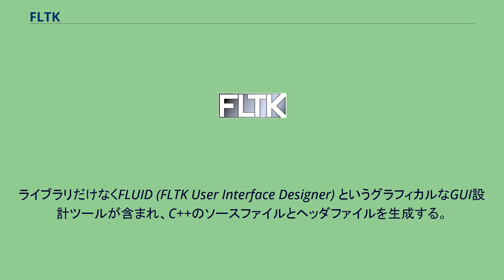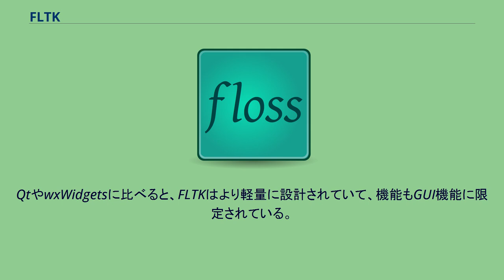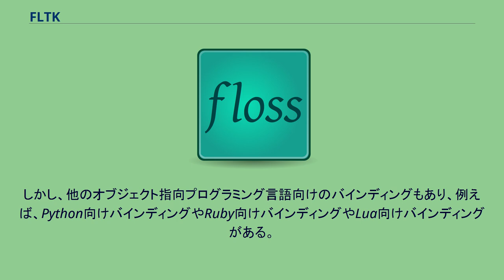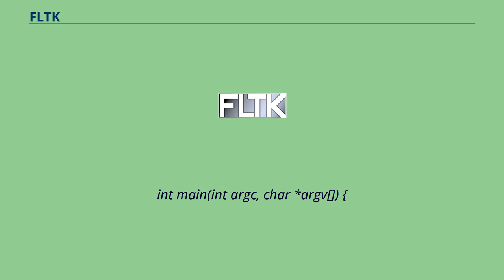FLTK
FLTK (Fast, Light Toolkit) は、クロスプラットフォームのGUIライブラリであり、Bill Spitzakらが1998年に開発した。
3次元コンピュータグラフィックスとの親和性を考慮し、OpenGLとのインタフェースも持っているが、一般的GUIプログラミングにも適している。
独自のウィジェット、描画、イベントシステムを使って、基盤となっている各システム固有のコードを抽象化している（なお、FLTK2では実験的にcairoもサポートしている）。
これによって、どのオペレーティングシステムでも同じ見た目のプログラムを書くことができる。
FLTKはフリーソフトウェアであり、LGPLに非互換なライセンスのアプリケーションとの静的リンクを許すという条項を加えたライセンスとなっている。
ライブラリだけなくFLUID (FLTK User Interface Designer) というグラフィカルなGUI設計ツールが含まれ、C++のソースファイルとヘッダファイルを生成する。
QtやwxWidgetsに比べると、FLTKはより軽量に設計されていて、機能もGUI機能に限定されている。
このためライブラリは非常に小さく（FLTKによる "Hello World" プログラムは約100KiB）、静的リンクされることが多い。
また、複雑なマクロやプリプロセッサもなく、C++ の最新機能（テンプレート、例外、RTTI、FLTK 1.x では名前空間）も使っていない。
従って、習熟が比較的容易である。
長所は短所にもなる。
FLTKは多くのウィジェット・ツールキットよりも提供するウィジェットの種類が少ない。
また、ネイティブでないウィジェットであるため、そのプラットフォームのネイティブなルック・アンド・フィールとは異なる。
FLTKは当初、シリコングラフィックスのマシン向けのForms Library互換となるよう設計された。
このライブラリでは、全ての関数や構造体の名前に "fl_" というプレフィックスが付いていた。
FLTKでもこの命名規則がそのまま適用され、そこから "FL" という名称とされた。
しかし、リリースして見ると "FL" という名称をインターネット上で検索するのが困難だったため（例えばフロリダ州も "FL" と略記される）、盛んに議論と調査を行った上で "FLTK" という名称が選ばれ、後付けで "Fast Light Tool Kit" の略とされた。
FLTKはC++で書かれているので、C++での利用に適している。
しかし、他のオブジェクト指向プログラミング言語向けのバインディングもあり、例えば、Python向けバインディングやRuby向けバインディングやLua向けバインディングがある。
以下のコード例は、FLTK 1.xを使って "Okay" ボタンのあるウィンドウを生成するものである。
include 「FL/Fl.H」
include 「FL/Fl_Window.H」
include 「FL/Fl_Button.H」

int main(int argc, char *argv[]) {
Fl_Window* w = new Fl_Window(330, 190);
new Fl_Button(110, 130, 100, 35, "Okay");
w-」end();
w-」show(argc, argv);
return Fl::run();